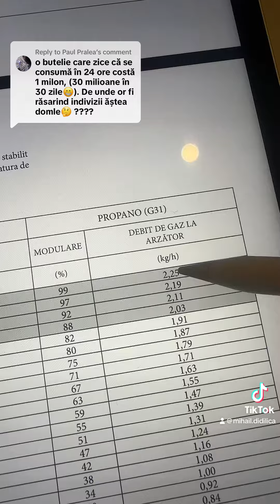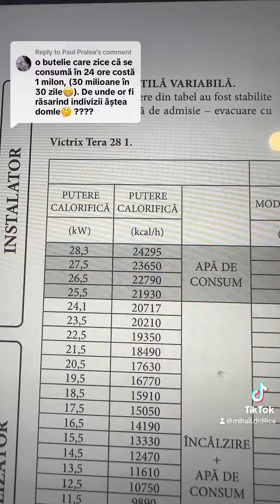Consumul GPL la microcentrala pe gaz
Consumul conform cărții tehnice. De fapt consumul e direct proporțional cu pierdereile de căldură ceea ce înseamnă ca cu cit sementine mai mult caldura cu atit consumul va fi mai mic